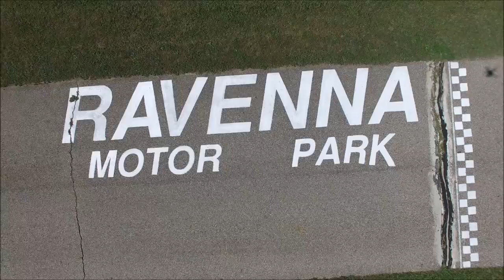RMP adult kart class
Ravenna Motor Park